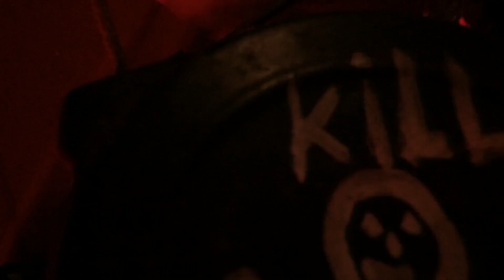Tuningmonster Motek 400 vom Rasenmähermann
Der Hardcore Rasenmähermann EE hat mal wieder was cooles gebaut.